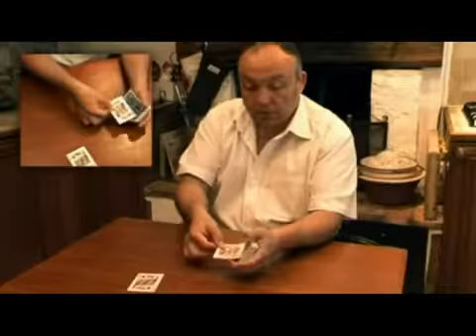cái búng nhẹ trôi đi(flick driftDVD)-lh:0932707250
1 đĩa dạy kỹ năng change bài